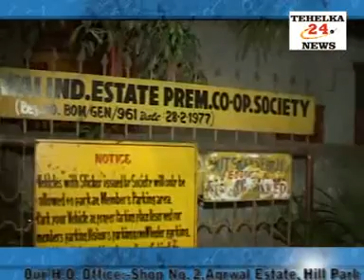Veenadalwai industrial estate suddenly affected by fire.